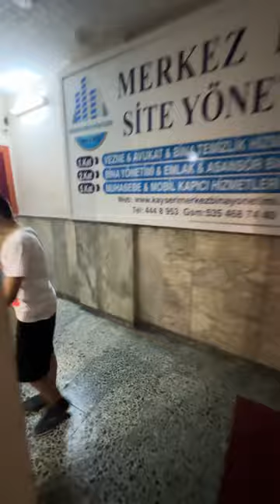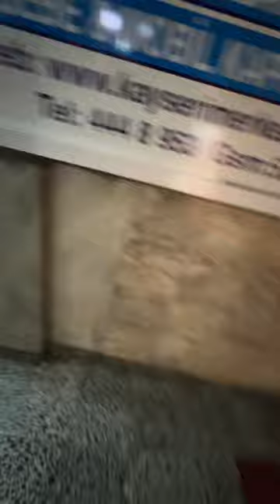Sonunda İç Kapısız Asansör Bulduk. O Kadar Az kaldı ki İsim Bile Koyduk. 🥹